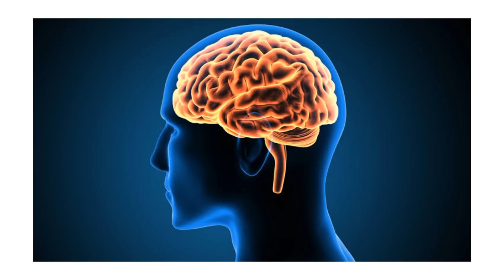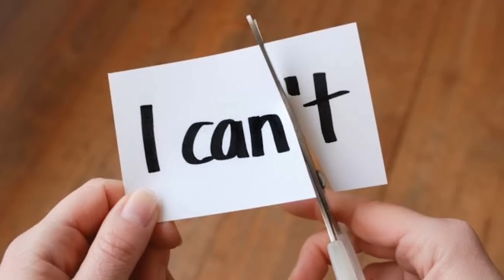30 DAYS ನಲ್ಲಿ MASTURBATING ನಾ STOP ಮಾಡಿ ? | How To Stop Masturbating in 30 Days And This Happened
Hello wellcome back.

Promotion Please mail at.